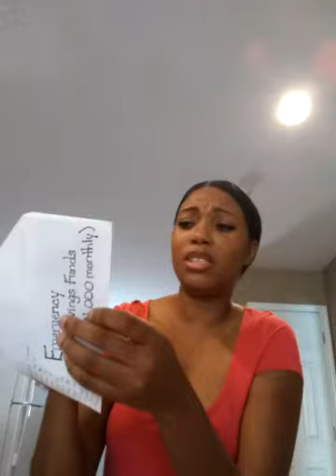Dave Ramsey's Baby Step 1 Update: $1,000 SAVED for Emergency Fund!!!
Baby Step 1 complete!! 🙌🙌
$1,000 saved for my emergency fund.
Now, I am on Baby Step 2 which focuses on paying off debts smallest to largest with gazelle intensity!! 💪💪

Next week, we'll review Baby Step 2 and how to calculate our networth.

But first, check out the latest stats in American savings! 😩👀

"More than half of Americans have LESS than $1,000 in savings, a new survey found. In fact, 39 percent of survey respondents said they had no money set aside in savings at all."

How can we fix this issue? Focus on becoming debtfree.